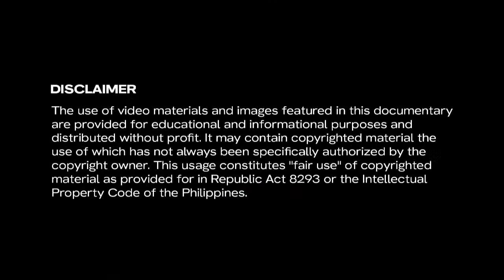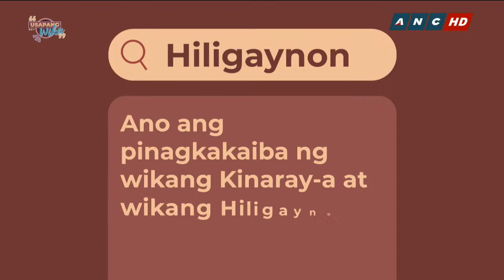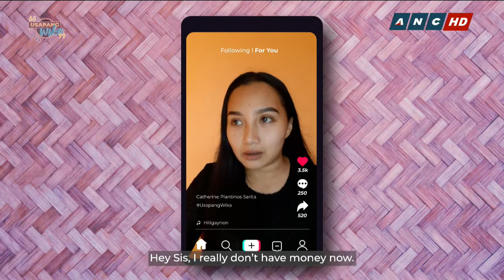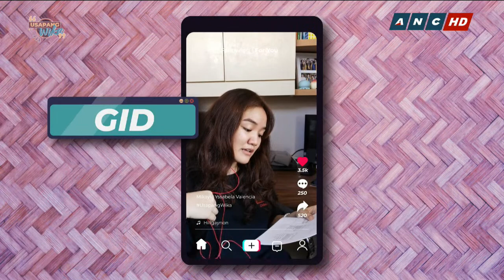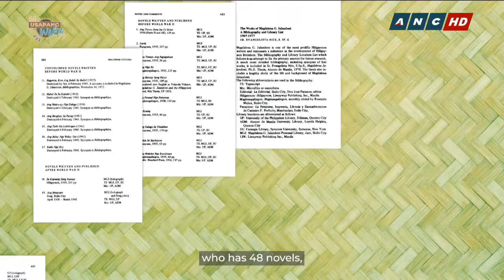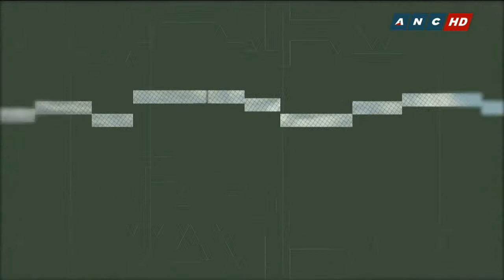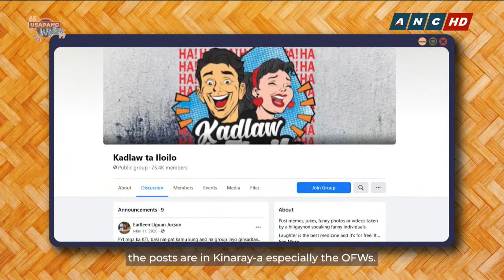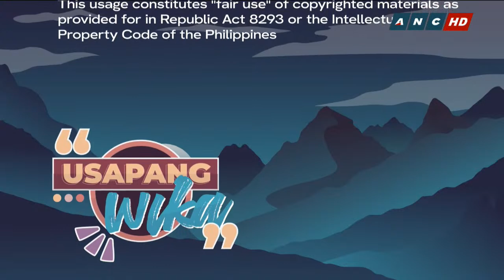Episode 7: Usapang Wika: Hiligaynon & Kinaray-a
Usapang Wika is a cultural documentary series featuring the major languages of the Philippines. The show aims to give the viewers a glimpse of the richness and depth of each language through the sharing of our respective experts as well as slice of life vignettes featuring the native speakers of each.

This episode features 2 languages of the Visayas, the older Kinaray-a, and its apparent offspring, Hiligaynon. Here we will see the differences and similarities of these 2 languages and how society has contributed to its spread and use up to this day.